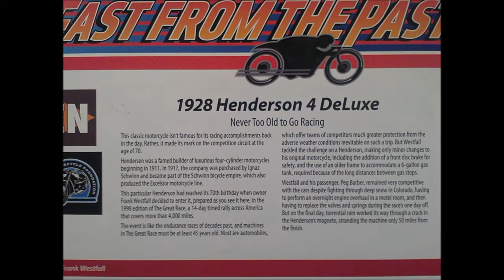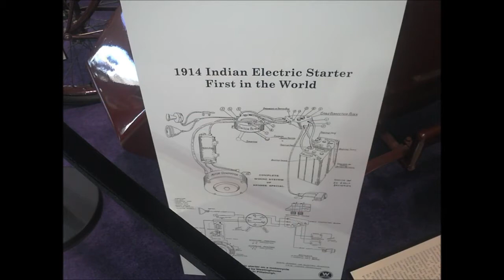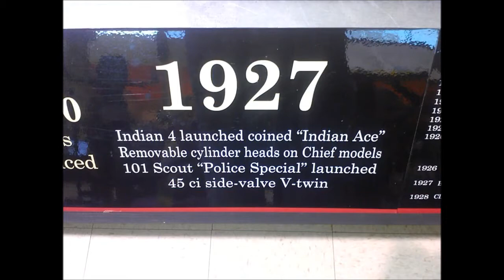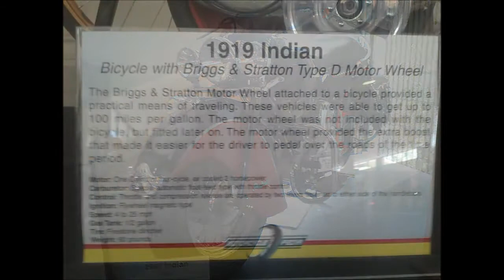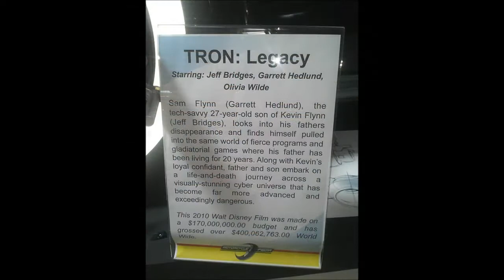MotorcyclePedia Museum Visit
On 8/12/12 the Adirondack HOG chapter had a ride down to MotorcyclePedia in Newburgh NY.

This video is a taste of the museum. It will take several visits to absorb all the historical information within the walls of the museum.

Video reposted from Nick Trucks

The Antique Motorcycle Club of America was founded in 1954 and is now one of the largest organizations of antique motorcycle enthusiasts in the world, with membership of over 12,000 in the United States, Australia, Canada, Europe and Japan. We currently have 79 Chapters in the USA and 3 International Chapters, along with 17 International Associate Chapters for you to ride with! Remember, Motorcycles must be 35 years old to participate in our club events.

If you like our YouTube videos, you will love being a member of the club. By joining us you'll receive "The Antique Motorcycle" full-color magazine 6 times a year. Membership is only $40 a year in the U.S. and $55 outside the U.S. and includes many great benefits including an online club forum. On the forum you can buy and trade gear, speak your mind, ask a question, or attract other AMCA members in your area to nearby antique motorcycle events by getting the word out.

Join us today and become a member of the Antique Motorcycle Club of America.

And if you are on Facebook, visit our Antique Motorcycle Club of America Group

Key Descriptive Tags: harley, vintage harley, harley-davidson, harley davidson, indian, indian motorcycle, indian motorcycles, indian chief, indian scout, yale motorcycle, ace motorcycle, henderson, henderson 4, henderson four, Henderson KJ, indian ace, ace, super x, excelsior, british motorcycle, british motorcycles, oldbike, old bikes, antique, antiques, old motorcycle, old motorcycles, classic motorcycles, classic motorcycle, classic bike, classic bikes, antique motorcycle, antique motorcycles, vintage motorcycle, vintage motorcycles, antique motorcycle club amca, antique motorcycle club of america, AMCA